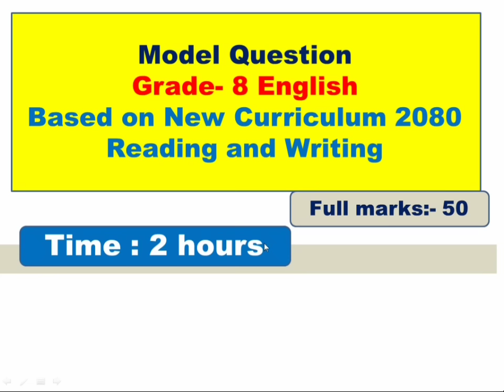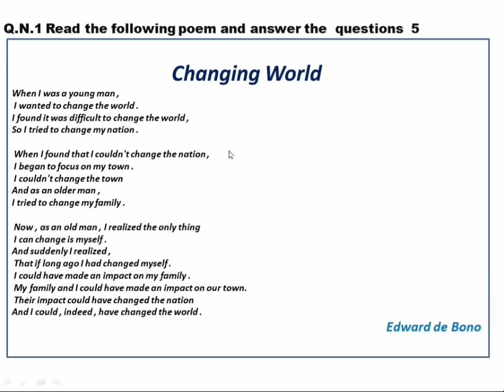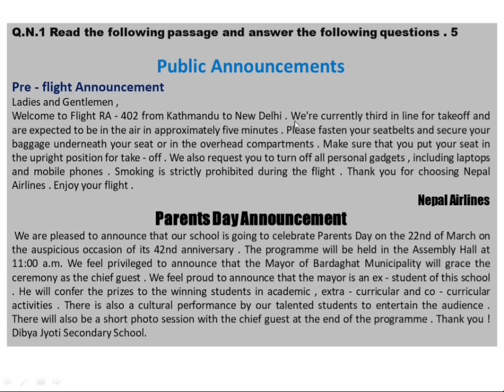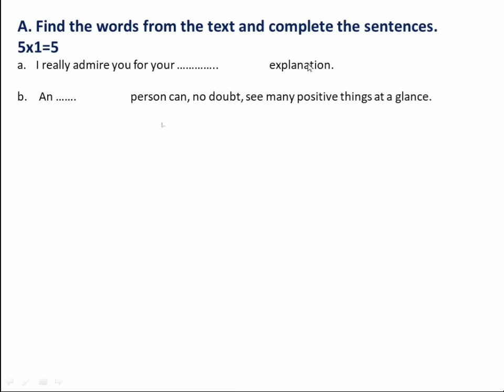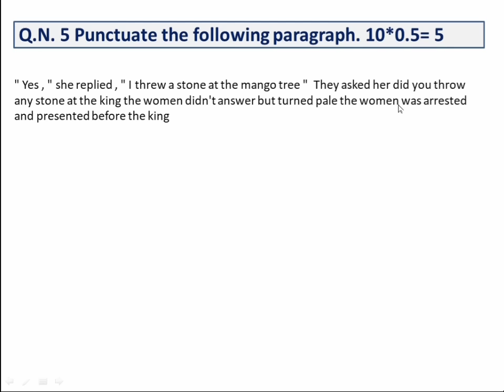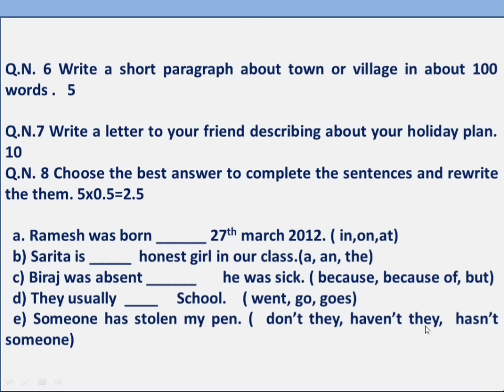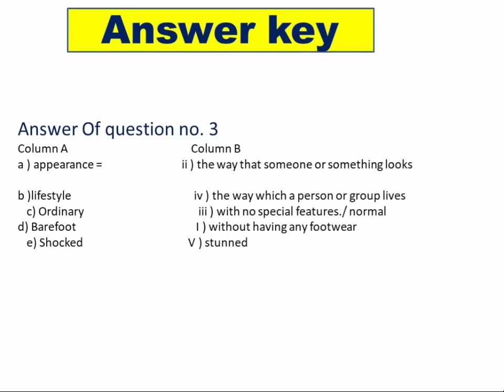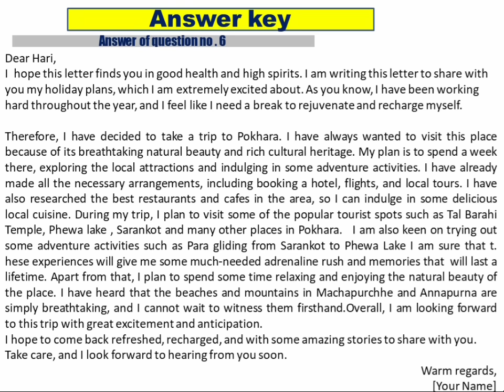Model Question of Grade 8 English / Based on New Curriculum 2080